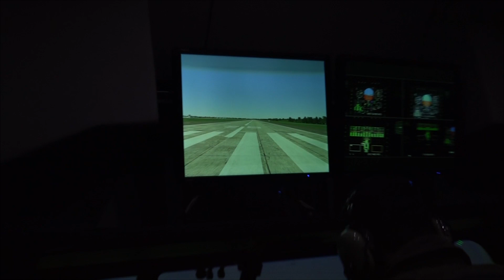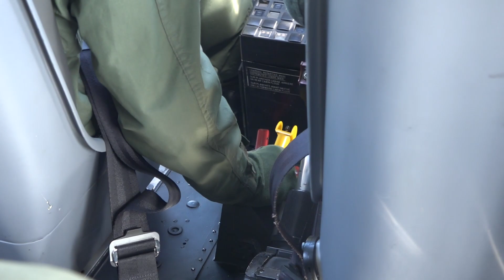32º Curso de Ensaios em Voo - Asas Rotativas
Explore o emocionante mundo da aviação com destaques do XXXII Curso de Ensaios em Voo - Asas Rotativas (XXXII CEV AR) do Instituto de Pesquisas e Ensaios em Voo (IPEV), da Força Aérea Brasileira. Acompanhe a jornada de pilotos e engenheiros especializados em ensaios de voo, desde teoria até a formatura. Veja a sinergia única em ação e celebre as conquistas desses profissionais de elite. Não perca os momentos marcantes desta experiência única! 🚁✈️

Produzido pela Diretoria de Imprensa da Sociedade dos Cadetes da Aeronáutica.